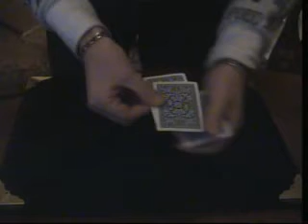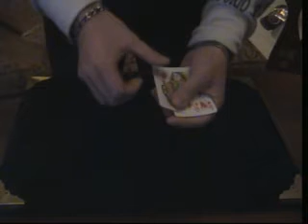magic touch card trick (schwarz).flv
qualsiasi donna scegliera' lo spettatore sara' quella blu'.every card spectator will choose it will be the blue one